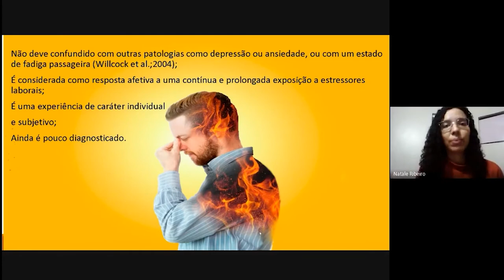A Síndrome de Burnout é igual para todas as pessoas?